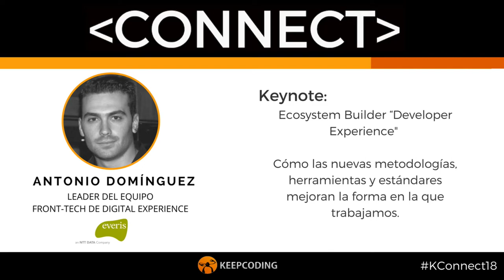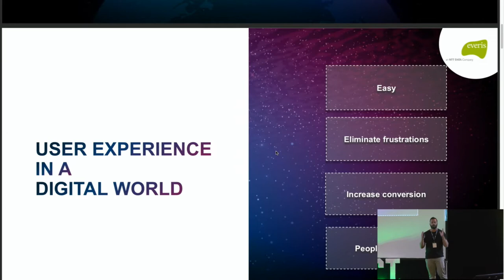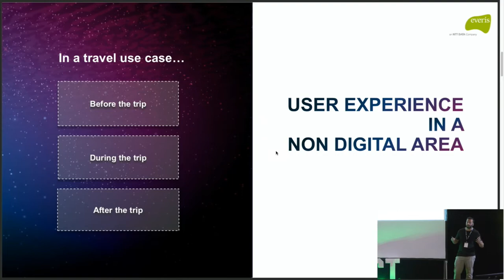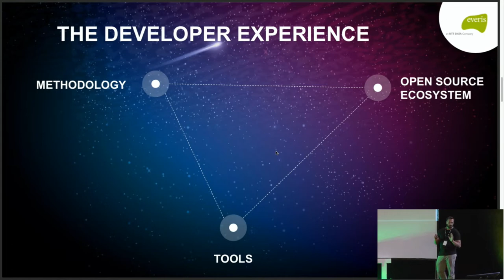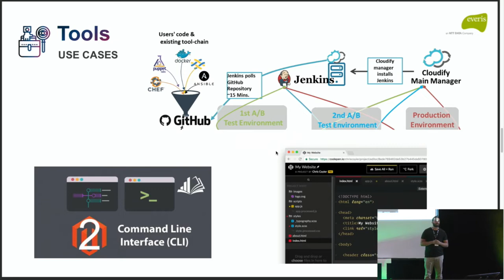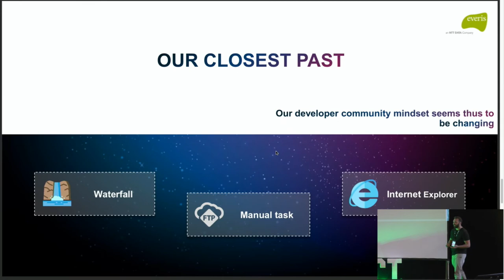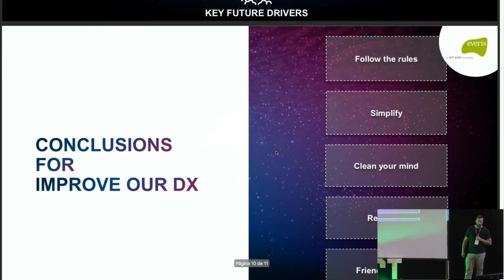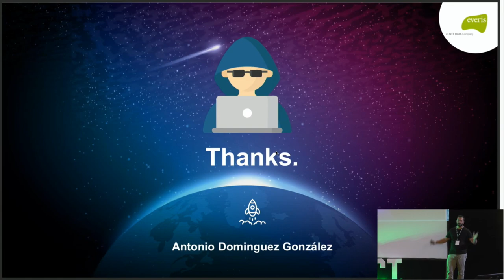Everis - KeepCoding Connect 2018